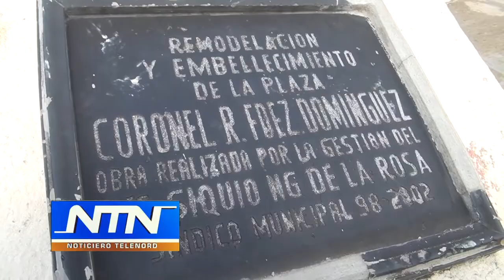Ofrecen ofrenda floral por el 53 aniversario de la caída del coronel Fernandez Dominguez